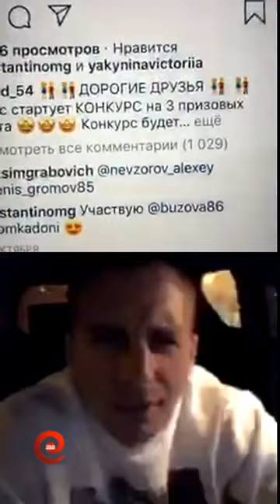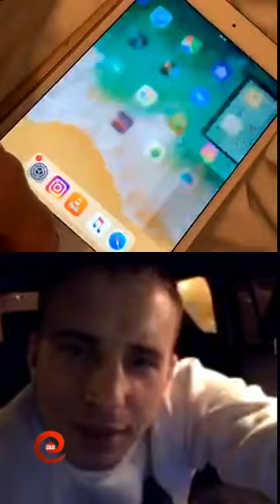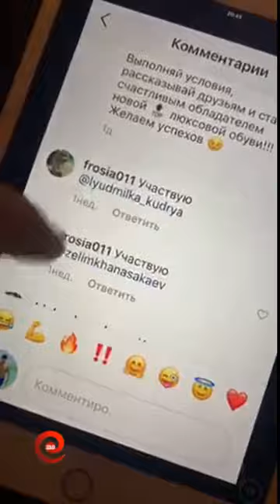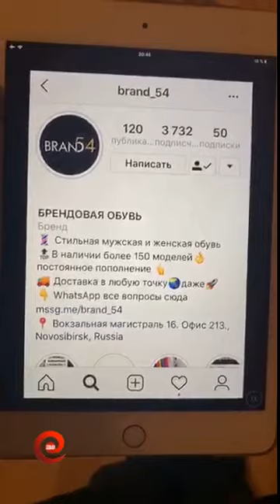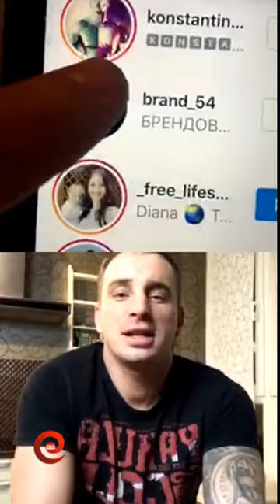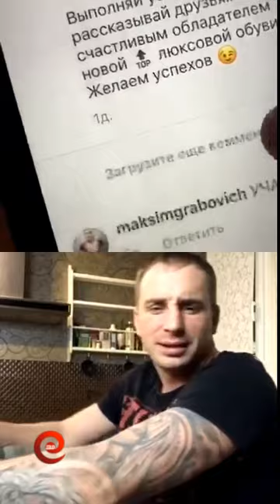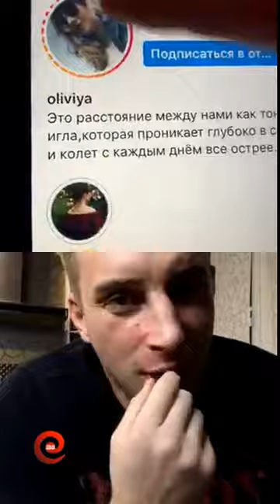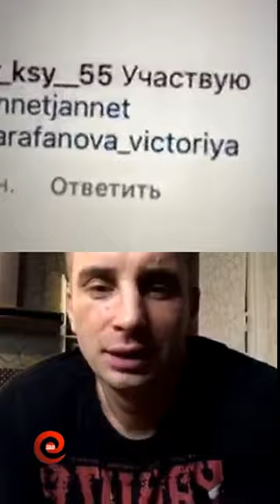Иван Барзиков и Константин Иванов в прямом эфире 01 11 2018